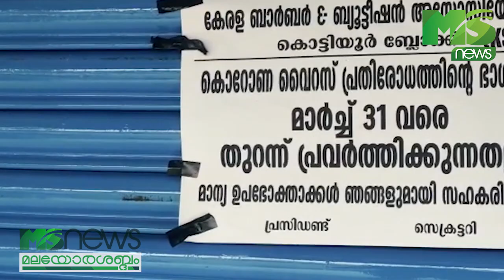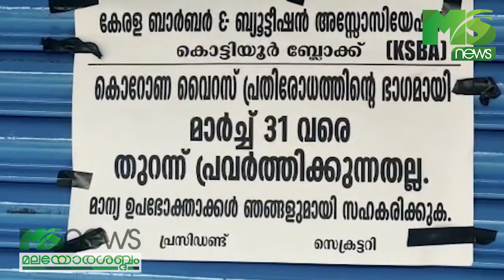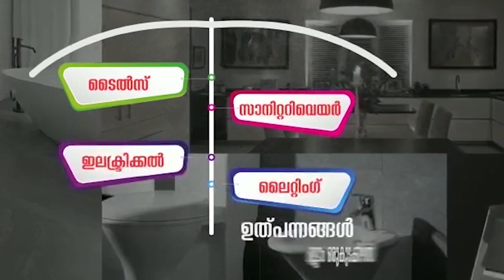പ്രധാന വാർത്തകൾ 20-03-2020